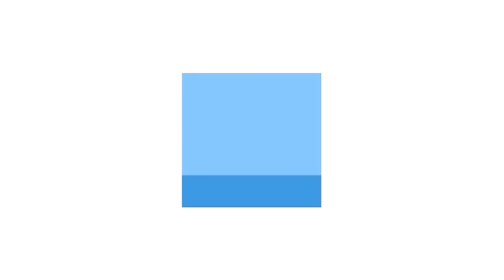กล่องเพลงเจ้าตัวเล็กชุด 2 เพื่อนสัตว์หรรษา รวมเพลงเด็กอนุบาล 30 นาที by KidsOnCloud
รวม 11 บทเพลงสำหรับเด็กน่ารักๆ ความยาว 30:17 นาที ดังนี้
แพะ แพะ เอย / ลูกกบตัวน้อย / ม้าวิ่งกรับกรับ / อึ่งอ่างมานั่งข้างโอ่ง / กา กา กา / แมลงปอมีสี่ปีก
กุ๊ก กุ๊ก ไก่ / เราเป็นสัตว์น้ำ / นกพิราบ / วัวกับควาย / ลูกหมา